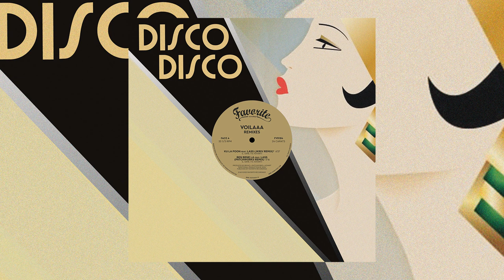Voilaaa - Spies are Watching Me feat. Sir Jean (Patchworks Remix)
EP: Voilaaa - Remixes
Label: Favorite Recordings
Cat. Number: FVR184

Tracklist:
A1. Ku La Foon feat. Lass (JKriv Remix)
A2. Ben Bene La feat. Lass (Patchworks Remix)
B1. Spies Are Watching Me feat. Sir Jean (Patchworks Remix)
B2. Tu Mens Devant Moi feat. Ramatou Traore (Voilaaa Remix)

Distributed by The Pusher